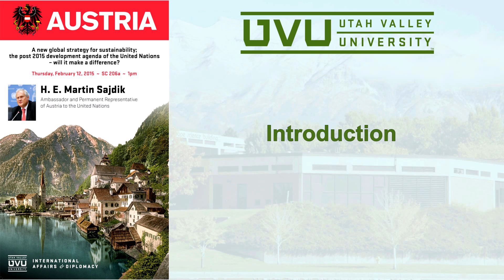Ambassador of Austria to the United Nations Martin Sajdik - QCC - Utah Valley University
Questions, Comments and Concerns